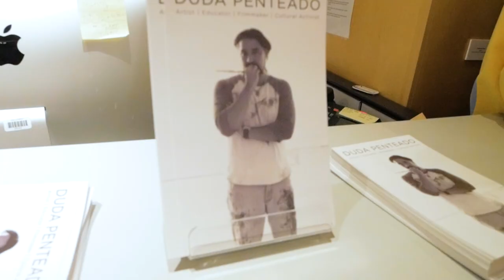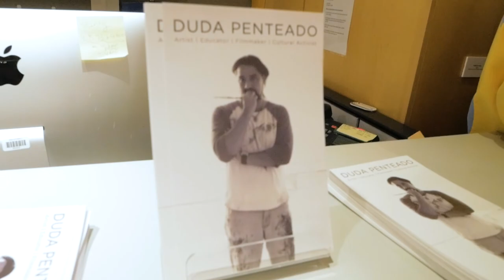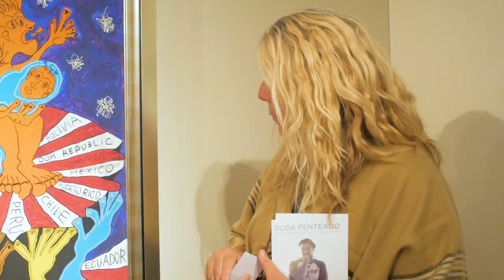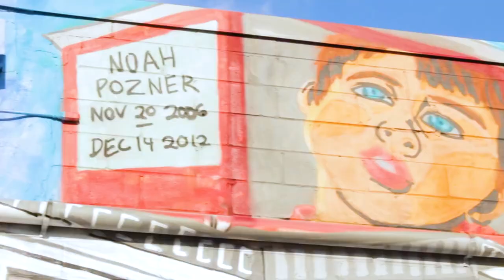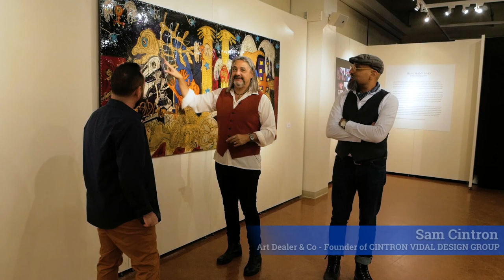Duda Penteado Exhibition at Karl and Helen Burger Gallery, Kean University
The Karl and Helen Burger Gallery at Kean University hosted a solo exhibition of 30 artworks by Brazilian—American artist, Duda Penteado, from September 10th to December 12th, 2019.

Duda Penteado is an artist who has lived in both the United States and Brazil for more than 20 years. His multidisciplinary work is based on performances, videos, installations, murals, sculptures, paintings, and other visual projects. Duda has dedicated much of his work to important issues related to peace, globalization, the diaspora, dual citizenship, and other geopolitical and social problems of the 21st Century. He is known for pushing the boundaries of the status quo in order to improve society through the power of art. Duda’s work has been exhibited at galleries, and museums throughout the United States and Brazil, as well as in Europe.

Duda Penteado creates artwork that provokes us to think about issues in our social and personal world — the work is visceral and visually engaging. The material installation includes sculptures made of real bones as well as high tech video. His creative vision literally cross-fertilizes primal imagery with modern culture provoking us to question our own personal values and the values of a conflicted yet “sophisticated” society we all depend on. How can citizens become agents of change in looking for a better tomorrow? - Neil Tetkowski, Director of University Galleries.

The Burger Gallery will include a viewing room for Penteado’s documentary entitled How Many Lives in which he exposes the reality of how gun violence has affected a group of young people in Jersey City and across the nation. To explore this issue, the artist directed the creation of a 180-foot mural painting with the participation of young people who have been directly or indirectly affected by this type of violence. The painting of this mural is the subject of the film.